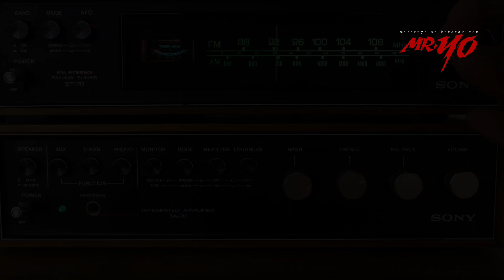SCARY COMMERCIALS THAT CAN'T GET OUT OF YOUR MIND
Welcome sa Mr.yo Youtube Channel ang channel na ito ay
tumatalakay sa mga ibat ibang uri ng usapin.. Katatakutan, Historya, Misteryo, at kung anu ano pa..

Related Channels:
sirlester channel
LAKBAY KARUNUNGAN
Ser Alainee Defense
PH TV
Pwede Rin
Polo Adventure 07
Jevara PH
TopPICK
PrimeCheck
DDS NEWSINFO
defense upgrade ph
THEPHDEFENSE

RELATED CHANNELS:
Katotohanan o Kuro-Kuro
Kaalaman
LeonMata Tibi
Clark TV
JP Amazing Stories
ClarkTV Facts
Gazebo
Marvelous Facts
Munting Kaalaman
Awe Republic
Win YT
Ask Teacher Popong
Sangkay TV
BOY SAYOTE CHANNEL
Bulalordyt
Terong Explained
Historya Channel
historyador
MAHARLIKA Tv
Luzon PH
iJUAN TV
Tuklas Kaalaman PH
Usapang KPS